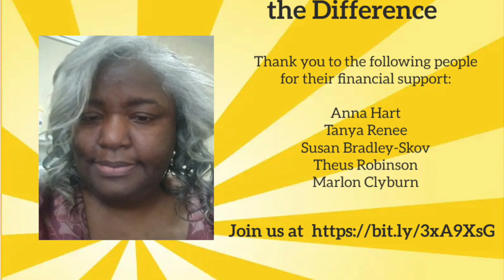The Saturday Show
Miles Randolph was a ruthless cheapskate who loathed everyone in the town of Pinewood Landing. A miserly outsider, Mr. Randolph only left his mansion to run his toy factory, Randolph Toys. Who killed him? January 7, 2023, at 5pm EST to register, go
TRACYMedia Entertainment provides contact that will blow your mind. Whether it is our scripted series, Disaster by Design or One, To Run, or the soon-to-be hit Tracy Loves to Talk, TRACYMedia Entertainment is the place to get the best in entertainment. Our goal is to raise $100,000 for equipment, talent, costuming, etc. To support go
SUPPORT US TODAY.